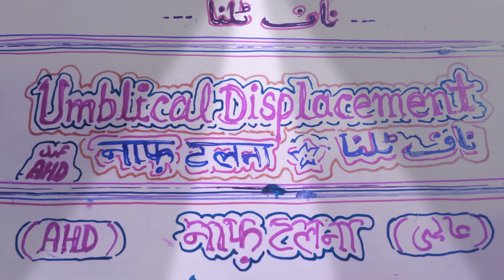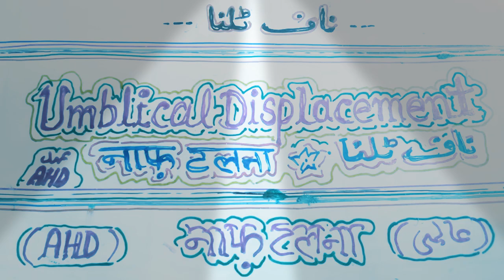नाभिरोग ناف ٹلنا 561নাভি রোগ નાભિ રોગ ਨਾਭੀ ਰੋਗ ٩٠٥٨٨٨٥٣١٣ عالمي هربل دواخانه امروها الهند